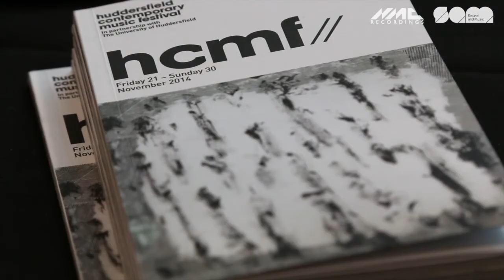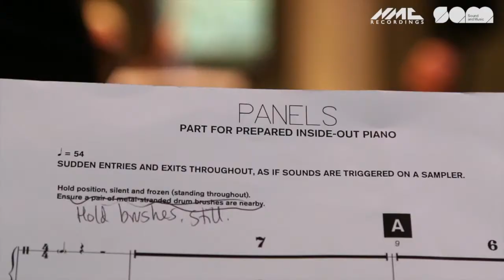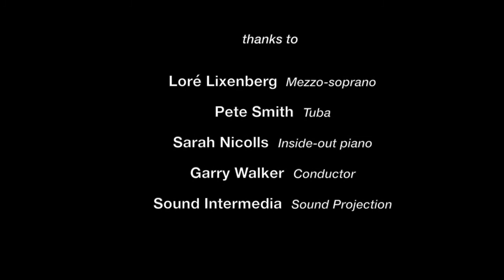What is Next Wave?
Next Wave is a partnership project between Sound and Music and  NMC Recordings designed to support and promote composers in higher education as they transition into the professional music industry.

Here participating composers and artists from the 2015 programme discuss their experiences on the project.

Film by Darren Michael